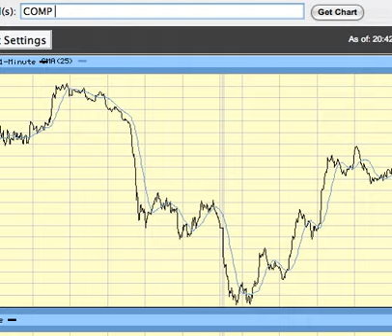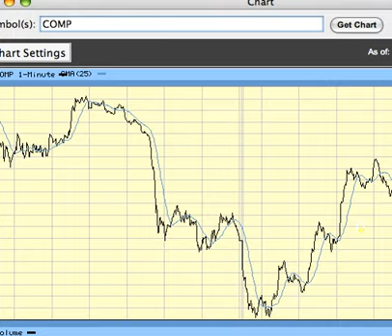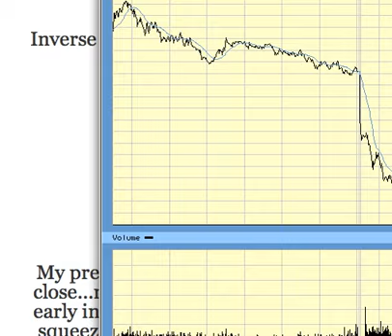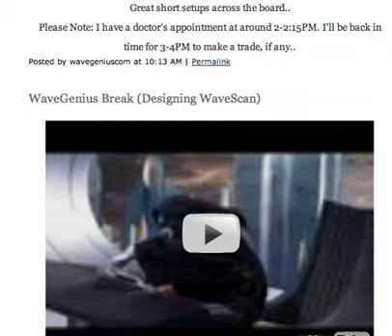"It Happens All The Time" Video For 10/03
2225 NASDAQ...wham. gold stocks...down the tubes =)